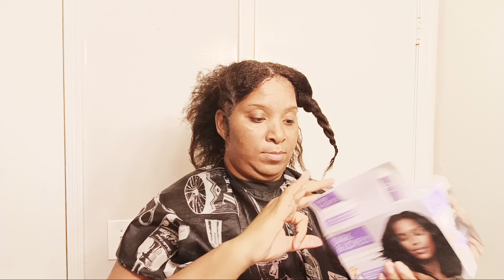Relaxer day / Dark and lovely relaxer perm